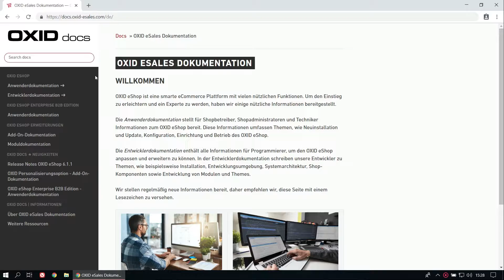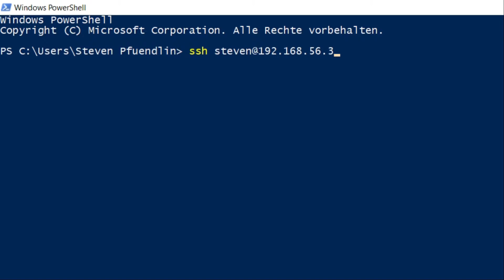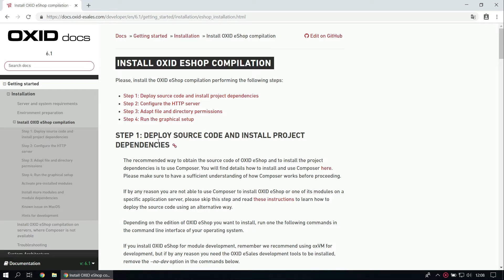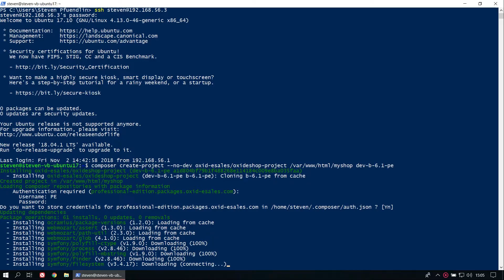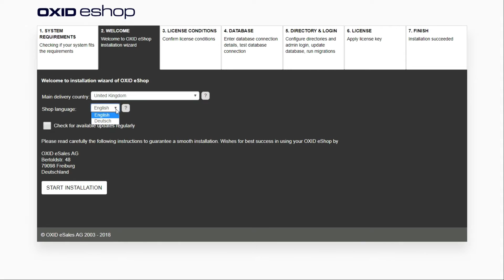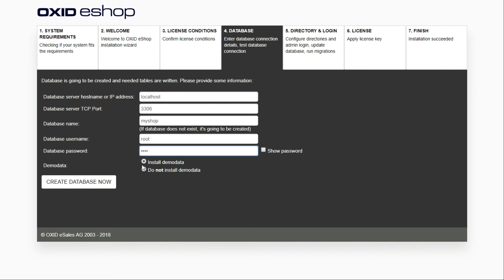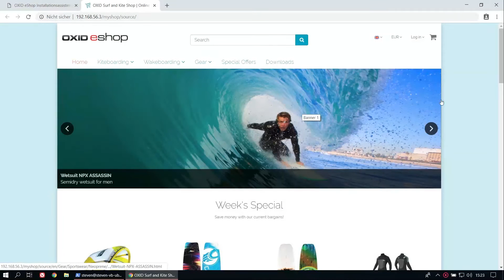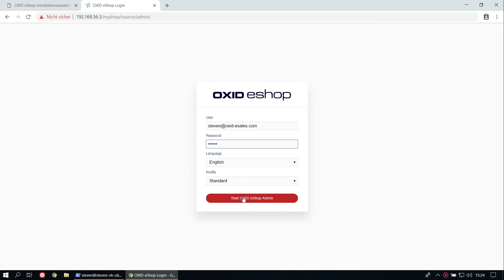OXID Academy - Installation OXID eShop 6 [ENGLISH]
OXID eShop installation with Composer in 4 steps.